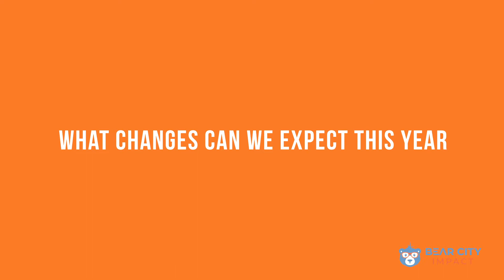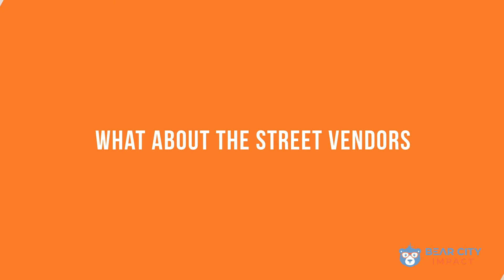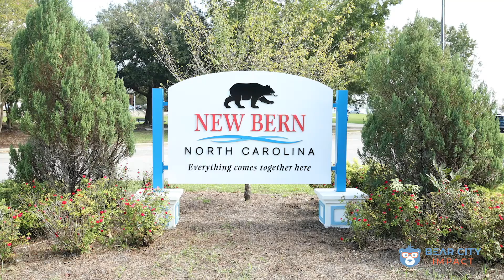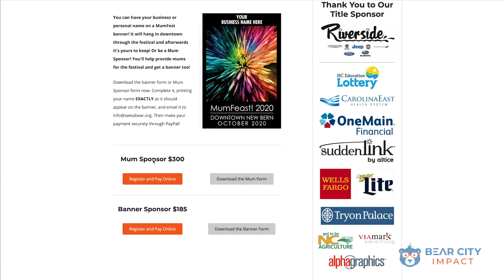Mumfest 2020 is going to be a MumFEAST!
That's the major change. Hey, this is Brad with Bear City Impact, and I just interviewed Lynne Harakal with Swiss Bear about the upcoming MumFeast, exclamation point 2020, which is a temporary change from our normal Mumfest. So we'll listen to her and hear about some of the exciting changes that will be happening for this year's mumfeast.

Probably the major change is that there is not going to be a festival, so that's the major change. The street closures will be completely different.

It's going to be the street closures that you would expect to find for Friday and Saturday evening dining. For those people who have come to New Bern on Friday and Saturday evenings since May 22nd. We've had dining in the streets and we've had this basic footprint throughout the dining on the streets.

So it's going to be an extension of dining on the streets, but instead of having the streets open during the day on Saturday, we'll keep the streets closed down during the day so that people can continue to dine in the streets for breakfast and lunch as well as the dinners. And then we're inviting all of our merchants downtown to put some of their merchandise out on the sidewalk or on the streets. And we'll have strategically placed some artisans. When I say some, it's we're talking about a handful, maybe about a half a dozen artisans will fill the gaps where we don't have retail and restaurant, but they'll be very, very far apart from each other because we just have to make sure that that spacing is safe.

And then on the lot next to Mitchell Hardware store, that grassy lot; That will have anywhere between three and five, no more than five food vendors that are kind of your typical festival food vendors.

And we will be able to put it out on social media, how to call in and order. And then on South Front St., we will have curbside pickup for anybody who does not want to come downtown. They don't feel comfortable or they're unable to or their health doesn't permit them to come downtown. But if they still want a funnel cake or a sausage sandwich or something like that, they'll be able to call in the order and pick it up curbside.

We will still have mums, so there will be mums downtown on the streets and there will be a mum arch and there will be a mum maze over at Union Point Park.

So since everybody seems to love that the mum arch and maze so much, we want to make sure we could bring that back. The park will not be closed. You'll be able to drive in and be able to take your photos and walk through the maze. But that will still be in place over at Union Point Park.

First of all, you can come into downtown and you can have one of your meals on every Saturday in the month of October at one of our downtown restaurants.

The second way is you could buy a MumFEAST banner or you could get a MumFEAST sponsorship. If you're interested in a MumFEAST banner or a MumFEAST sponsorship, you can just get in touch with Lynne or Karen at Swiss Bear and we'll make sure that we take care of you.  Another way that you can support MumFEAST is we will have our t-shirts for sale and you will be able to buy those t-shirts at Mitchell Hardware and they should be available sometime in September.